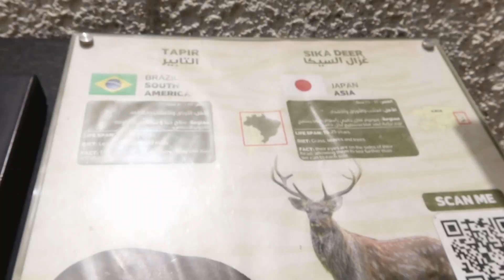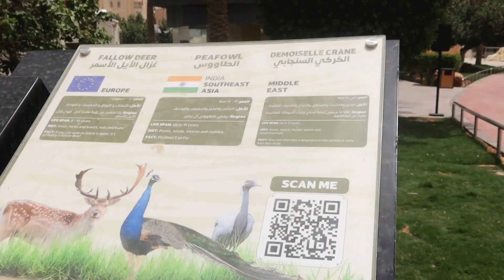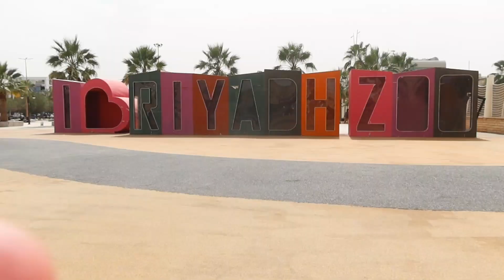Riyadh zoo: Let's do a tour of Saudi's biggest zoo 2023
Riyadh zoo is the biggest zoo in Saudi Arabia, and is home to more than 1500 animals and birds.